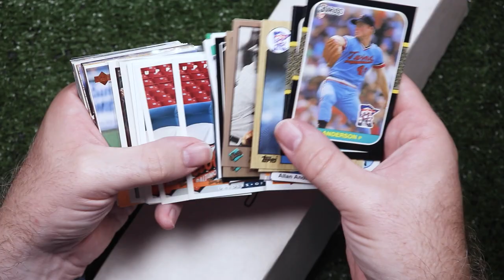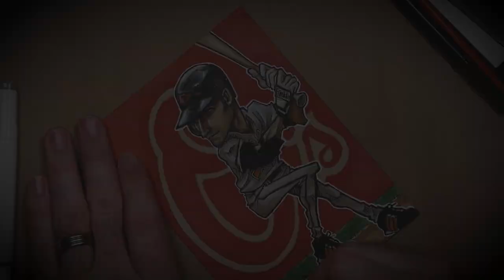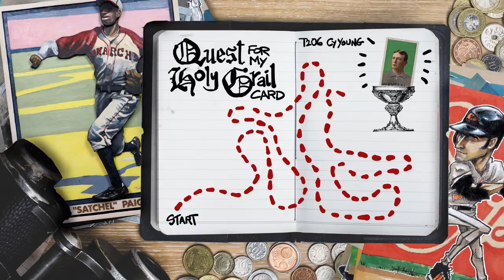Brady Anderson marker doodle for @Autographs2000 | Quest for my Holy Grail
Today we’re doing a marker doodle of Brady Anderson for Scott @Autographs2000